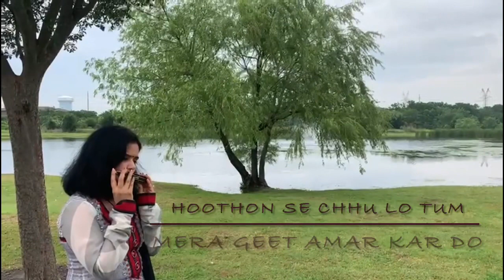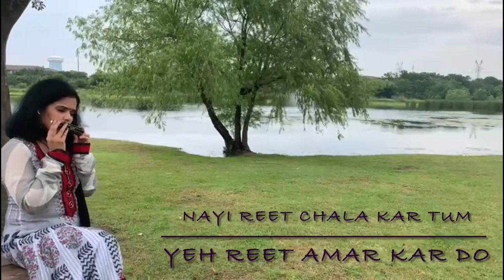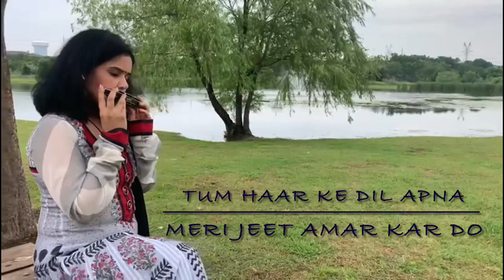Hoothon Se Chhu Lo Tum